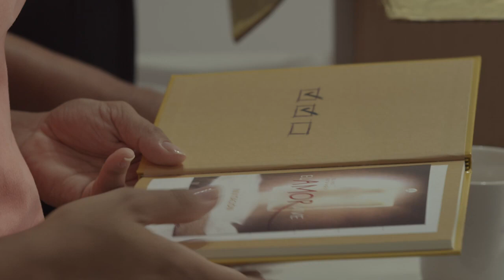𝐒𝐄𝐌𝐀𝐍𝐀 𝐒𝐀𝐍𝐓𝐀 𝟐𝟎𝟐𝟐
Hablar de Jesús a otras personas es un privilegio y nos llena de satisfacción. Hay diferentes formas de hacerlo: a través de redes sociales, enviando mensajes de esperanza, versículos que animen el corazón de quien lo recibe, hablando en los momento oportunos o simplemente regalando un libro.
¿No lo hiciste aún? Bueno, esta es tu oportunidad de compartir acerca del amor de Cristo. ¡𝐔𝐧 𝐀𝐦𝐨𝐫 𝐪𝐮𝐞 𝐯𝐢𝐯𝐞!
Participa de la SemanaSanta ¡Habla de Jesús y comparte esperanza!

🗓Del 09 al 16 de abril |
ingresa a: adv.st/elamorvive